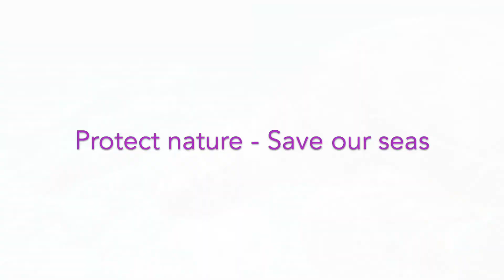Loggerhead turtles, Caretta-Caretta in Kefalonia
Loggerhead turtles, Caretta-Caretta are born every year around this time in the beaches of the south, in Kefalonia Island, for more information read my article

to get Accommodation options, Tips & Ideas on discovering Kefalonia Island of Greece!
All articles, photos and videos are original and updated weekly!!!

For accommodation, tips & ideas on Kefalonia island, Greece,